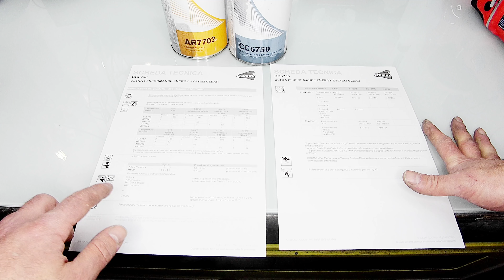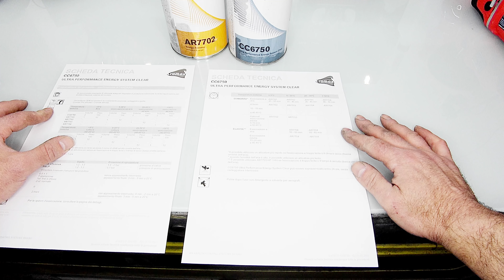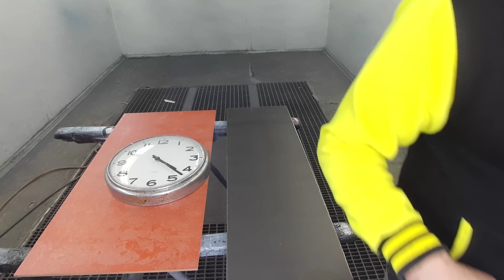trasparente ultra rapido , come applicare e a cosa serve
link mascherina
trasparente ultrarapido equivalente (il cromax non si trova online )

Maschera antipolvere: dotata di 4 cotoni filtranti e due scatole filtro, adatta per la verniciatura e luoghi polverosi. Realizzato in gel di silice organico alimentare, si adatta perfettamente alla pelle del viso. L'archetto può essere facilmente regolato per adattarsi alla tua testa.

Vi faccio vedere un trasparente veramente veloce per carrozzeria , asciuga in 30 minuti e una ,mascherina per il fai da te veramente utile e funzionante